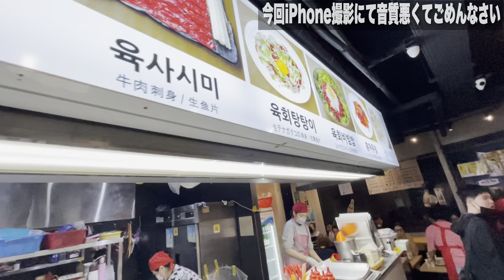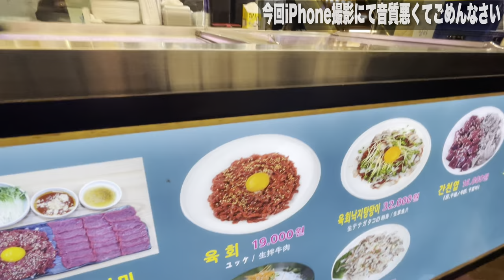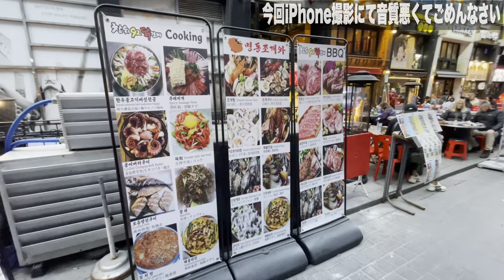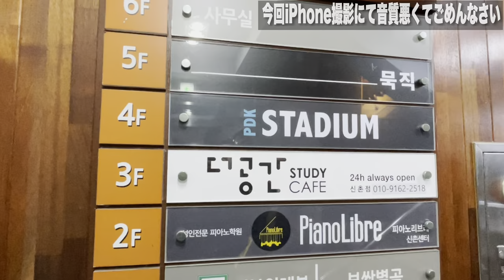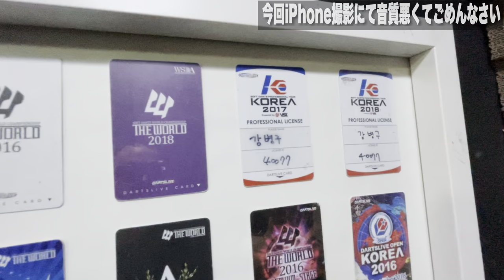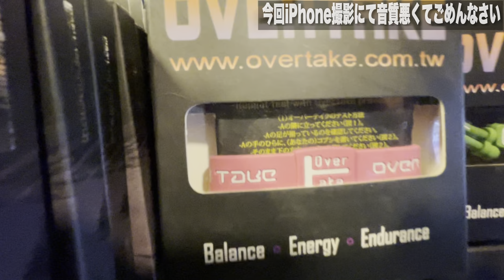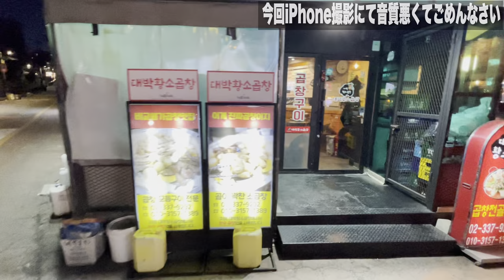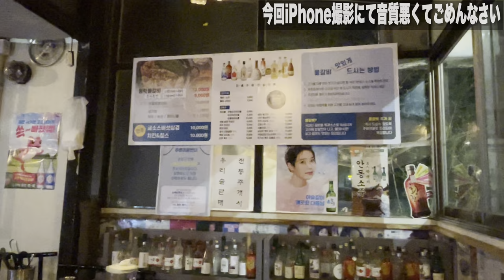【VLOG】鈴木徹と韓国1日デート【音不良ごめん】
今回は鈴木徹と行く、韓国デート編になります。
空港で荷物開けたらマイク折れてて、iPhone撮影なので
映像や音が非常に良くないのでアップするか迷いましたが
良ければ見てください。

ダーツプロ浅田斉吾です。

ダーツのスキルアップやエンタメ動画をメインに上げてるチャンネルになります！
浅田斉吾を応援する
TheNinja応援組という名前でチャンネルメンバーシップを募集しております！
配信のアーカイブ
バッジ
オリジナルスタンプが使えます

今後、メンバーコンテンツも充実させていこうと思うので、是非応援よろしくお願いします！

【浅田斉吾のとは】
2007年からダーツプロになり、2015年〜2020年
ソフトダーツプロツアーPERFECT
6年連続で日本ランキング1位。
2021年からソフトダーツプロツアーJAPANへ移籍。
現在はソフトダーツプロツアーJAPANにて奮闘し
2021、2022年シーズンは日本ランキング2位。
過去にWDF、PDCにてスティールダーツも世界に挑戦しています。
世界一のPDCワールドカップ最高位3位獲得。

ダーツのプロが、ダーツ動画のレクチャー動画やダーツエンタメをメインに
趣味のゲームやバイクなどの日常も含め、ゆる〜い感じでやってます。
ダーツのプロ活動と仕事の合間に
編集、撮影、音声、全て1人作業でやっている為

【Music】
Special Thanks